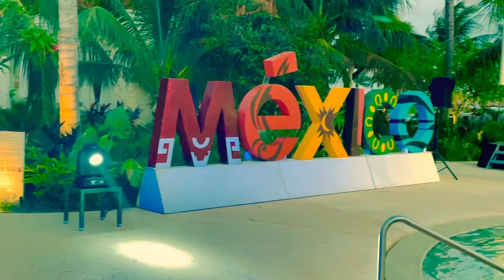Trip to Mexico. Music by Avicii - The Days/Nights